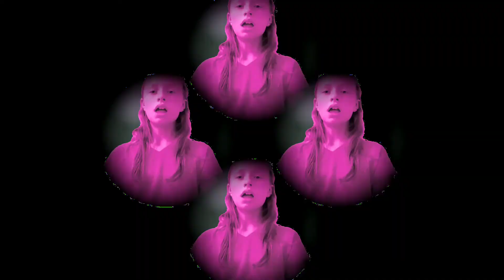L.A Boyz [Music Video]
Fan video of "L.A. Boyz (feat. Victoria Justice & Ariana Grande)" by Victorious Cast.
I hope you guys enjoyed. More tutorials coming soon! I really love this video. ;)